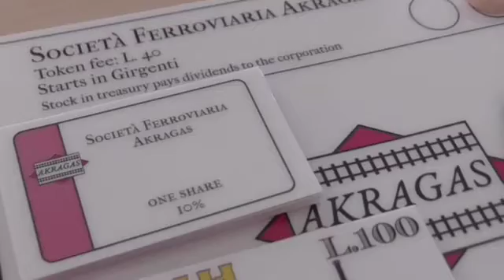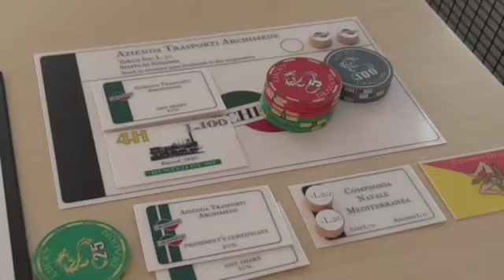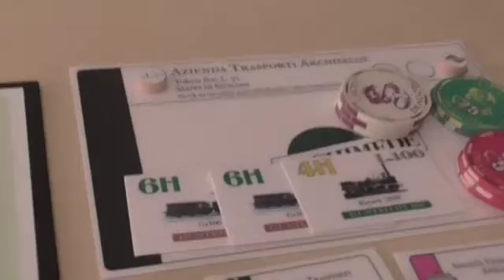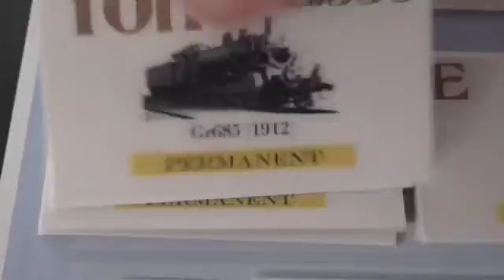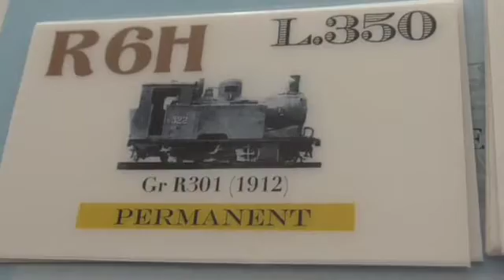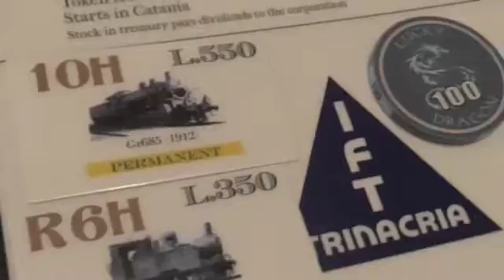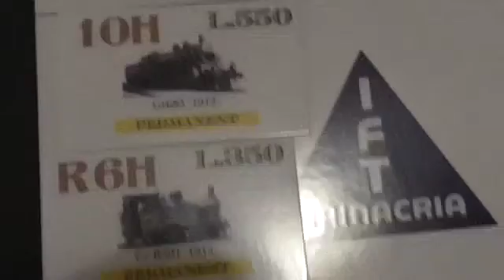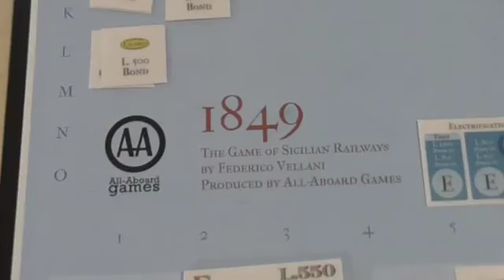1849 part 2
1849
By Federico Vellani
All Aboard Games

Hard to capture the narrative of these games - the decision points come pretty fast and complex. I feel I'm just starting to understand the financial interactions and the tempo of the game, but probably need half a dozen more plays to turn that into properly competent long-term play.